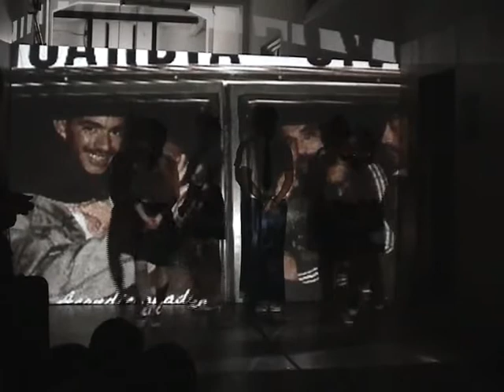Instrucciones Para Pasajeros (Parte II)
Performance realizada para Estudio Abierto 05 en el Museo de Inmigrantes.